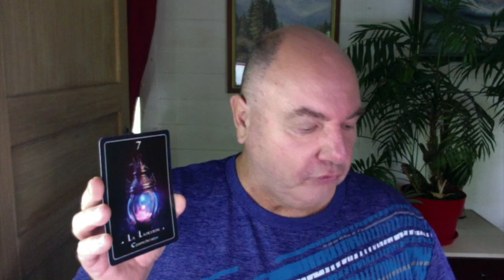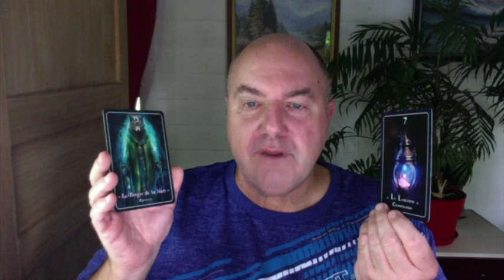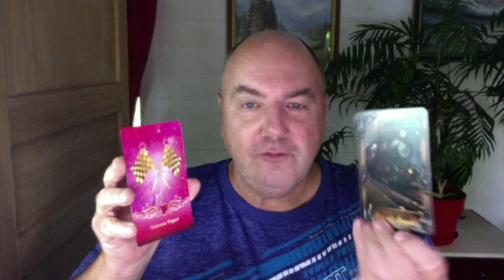🪷☀️🌸✨🪷 Horoscope Scorpion Mois de Septembre 2024 🪷☀️🌸✨🪷 Nouveau Départ à tous les Niveaux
🪷☀️🌸✨🪷 Horoscope Scorpion Mois de Septembre 2024 🪷☀️🌸✨🪷

Consultation à partir de 30 euros.

Oracles des Nombres –  Oracle des Fées - Oracle de la Forêt de Gaia – Oracle des Légendes du bout du Monde – Oracle des Temps Mécaniques – Oracle Pouvoir de l’Amour – Oracle Sacré Cœur – Oracle Réponses Angéliques.